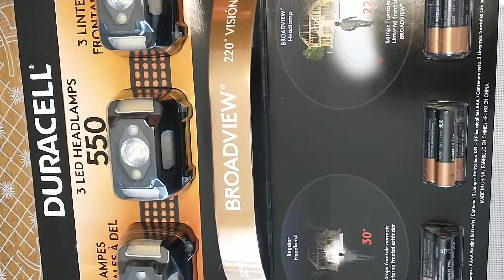Headlamp 头灯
How to say Headlamp in Chinese/头灯英语怎么说？